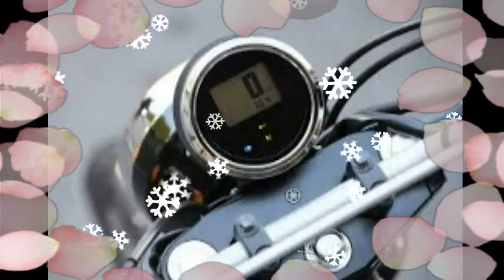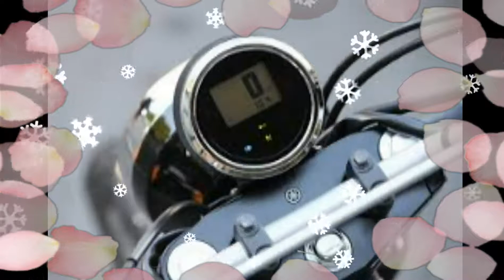How New Bike 2017 Yamaha SCR950 First Ride In Hindi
How New Bike 2017 Yamaha SCR950 First Ride In Hindi    SCR950 2017 Yamaha bikes Yamaha's "Sport Heritage" line of the first part of the ride, SCR950 Yamaha "neo-retro" styling is known. We are "modern classic" lineup, Scrambler family of Ducati, Moto Guzzi and Triumph with the V7s and from V9s seen such attempts. SCR950 MSRP of $ 8,699 as well as the style of Triumph and Ducati Scrambler motorcycles.The narrow seat, which is in line with the combined cost of the controls in the middle of South Central Railway, it is easy to stand on the pegs. You no longer rides on the back of the throat to soothe your soon-to-be to allow this because, as a good thing. About 50 miles before I will be able to complain of perineal pain, while a broad set of other riders, almost dust-styled handlebar started with the immediately.Coupled griping, the seating position is upright and comfortable. Six feet, three inches, I narrow or confined, kept banging into the side of my knee on the right side of the engine, were not from the massive air intake housing. Long flat seat comfort me and aided with the SCR of the neutral management is allowed to slide back and forth with a large handlebar. If you want to go, and you up.Completing SCR see that at the end of a facelift, a set of Bridgestone Trail Wings, apply a bit of pressure on the bar. Wearing 100 / 90-19 TW101 front and a 140 / 80R17 rear TW152, brief the press intro Wings trail ride, Yamaha, while maintaining its street ability.In and give the bike a more aggressive off-road ride back to Los Angeles for the weekend and the next to Joshua Tree National Park I keep the bike. I was almost 700 miles on the clock before handing over the logging ended. I mountain roads, desert roads, streets, and tackled the beach boardwalks. I reminded me of my old Triumph Bonneville, where to go to attract the attention of SCR950. SCR950 floated from the road, there are a lot of comments on the overall merit of the surrounding. In fact, the main street, which is designed for use with Yamaha in a cool, vintage aesthetic, no bones about it, as there was a bike. They choose to, to maintain a bit of dust and gravel prowess was not enough, however, do not argue. While having a bit of fun for me, to try to answer your questions, we have to start by realizing how much "dirt" this bike.The tires are also very much decided to be a limiting factor. Wings Trail at best, especially in the 90/10 (Street biased) tires. In my 2005 Bonneville T -100 to use them and they stick to the street like I have a unique style for a long time, putting less than 60 horsepower, which provide plenty of grip for a bike. Trail Wings, however, have some vocal critics, and that is usually enough to go off-road tires grip.The the dirt to find the cause of suspension is limited to riders who are not providing. With the exception of the revised internal damping, the suspension does not change from the details of the bolt c. The travel 4.7 inches and 2.8 inches of travel back to just piggyback reservoir shocks with a conventional telescopic fork with a pair of understanding up front. Together, the land, with the SCR950 provides up to 5.5 inches set unloaded. In the saddle with my 205 pounds, has reduced the number of low-end throttle further.On desolate stretch of road known as Borrego SALTON across the sea almost wide open, while keeping fuel consumption is nearly 43 mpg. At a more reasonable 70 mph cruising back into Los Angeles on Interstate 10, I was around 53 mpg, was slightly better than the mind claimed.Keep Yamaha, a bike derived from the bits and pieces of other bikes, there's nothing wrong. It keeps costs down, allowing for less MSRPs. Yamaha cannibalized parts from other machines we have made this year saw the release of two killer bikes. XSR900 and FZ-10 in two parts bin machines, undoubtedly we have seen this year, two of the best rides. SCR950, however, it seems to me, just like unfinished business, just executed.These retro-style machines from young to old, there is an excellent idea that is not properly resonate with a wide variety of riders. We are already asking about the conversion kits, bolt from the owners saw the comments on our Instagram. Middleweight cruiser unaltered suspension travel directly from one of the most glaring miss pulled low to ground. A cool high-low-slung exhaust pipe should be set up. Changing the way the exhaust at a lean angle of the bike down the street to improve off-road performance improvement, would be allowed to set the controls to close the frame.